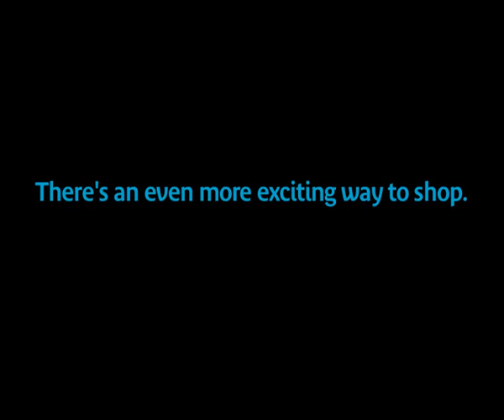Shoppers gone mad - Max Havelaar Fairtrade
shoppers throw their products in their basket while filmed by security cams. think this is the only way to make your shopping interesting ? Go fairtrade !